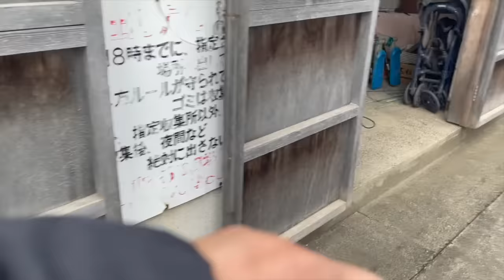DUMPSTER DIVING?🇯🇵| JACKPOT!SA BASURA NG JAPAN | AVOID DUMPSTER! | RANDY CHUBBY CHUBBZ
Guys REMINDER lang po meron po BATAS ang JAPAN  na Bawal po ang manguha ng mga itinapon ng  Basura. Lalo na ang mga Bisikleta at may mga Sticker etc.

Sa VIDEONG  ito ipinakita ko lang po ang mga nga bagay bagay na itinatapon dito sa JAPAN na Pwede pa pong mapakinabangan...

Bawal po ang manguha ng "Basura sa JAPAN"... REMINDER lang po salamat!

REMINDER:
      NO TO DUMPSTER / AVOID DUMPSTER in JAPAN... By JAPAN'S LAW

Thank you GUYS mga KaCHUBBZ

Guys mga Ka Chubbz!!!